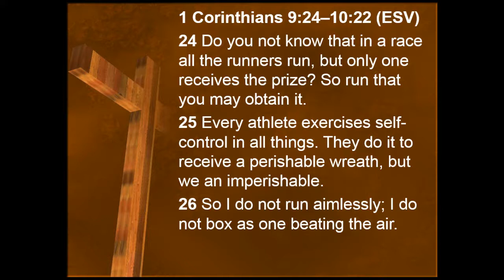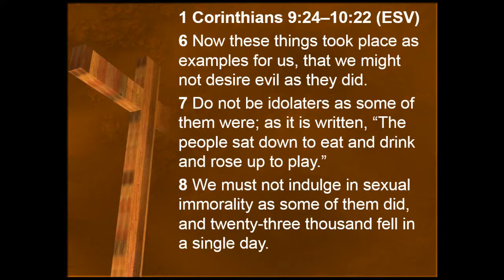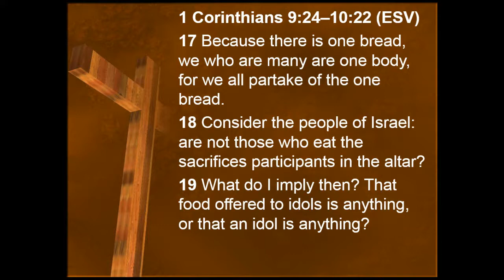Christian Liberty and the Concern for One's Well-Being, Part 3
1 Corinthians: The Perfect Gospel for an Imperfect Church
1 Corinthians 9:24 - 10:22